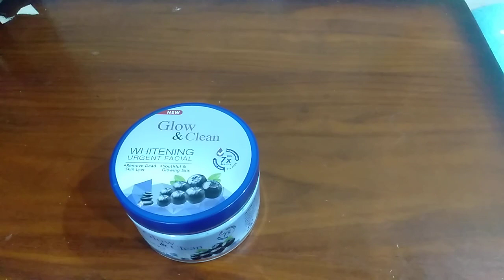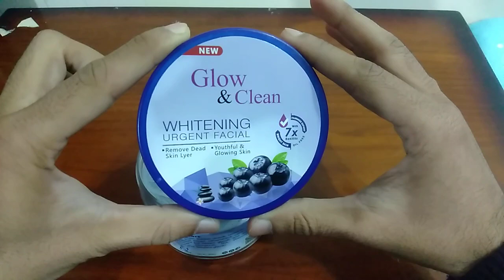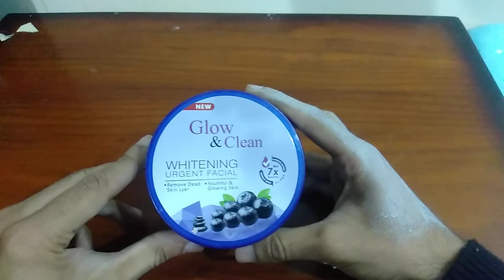Glow And Clean Urgent Whitening Facial Price in Pakistan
Glow And Clean Urgent Whitening Facial
Glow And Clean Whitening Urgent Facial
Glow And Clean Whitening Urgent Facial  Benefits
How To Use Glow And Clean Whitening Urgent Facial Price in Pakistan
How To Get Best Results by Using Glow And Clean Whiteing Urgent Facial
Whitening Urgent Facial Available Online in Pakistan